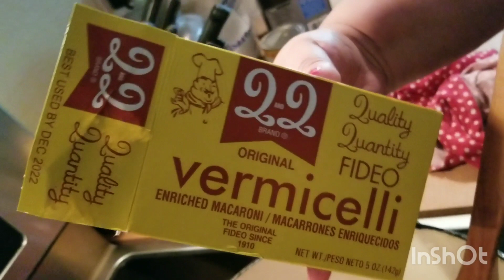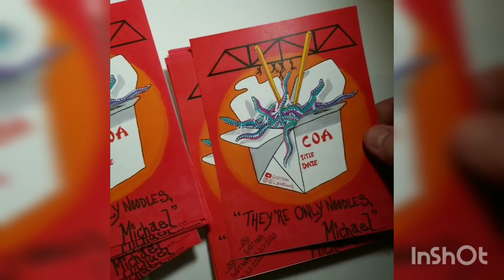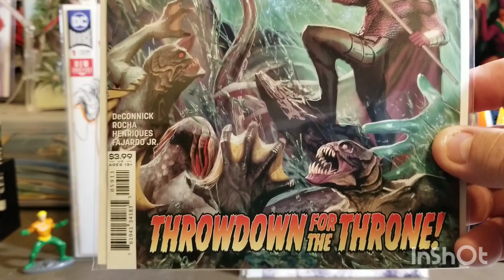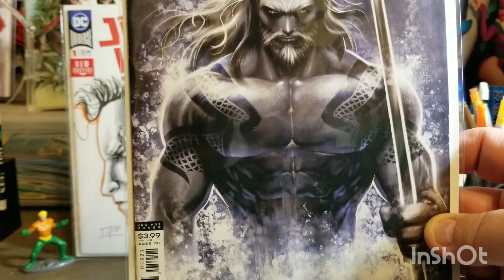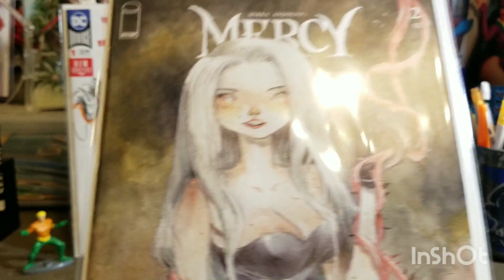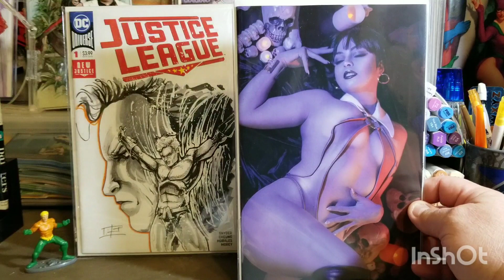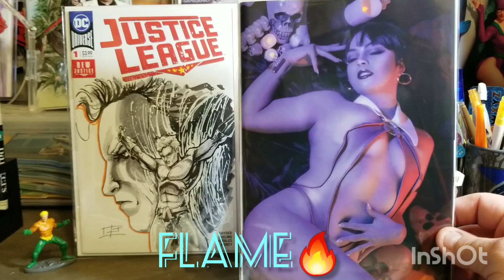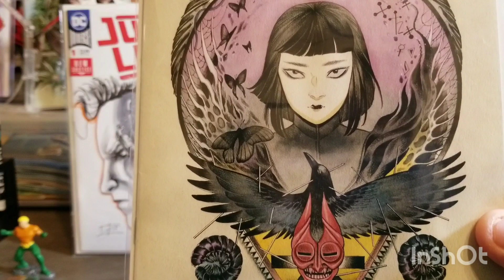Cooking & New Comic Book Day Haul 5-27-2020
COOKIN AND COMICS